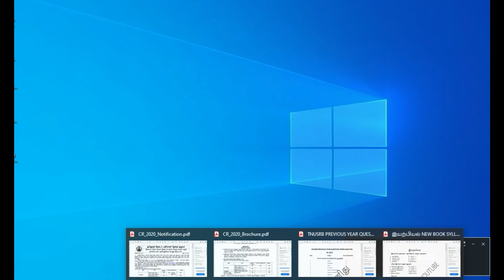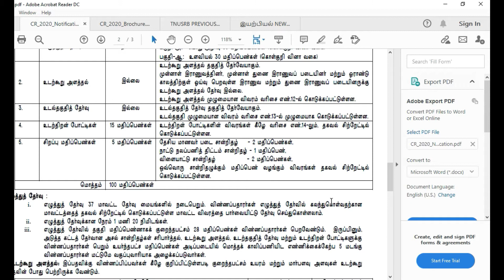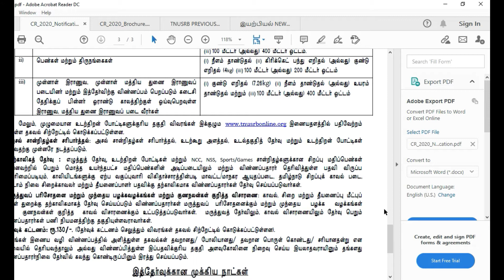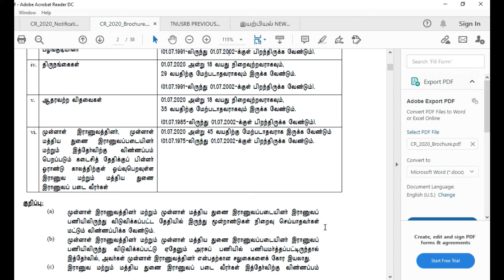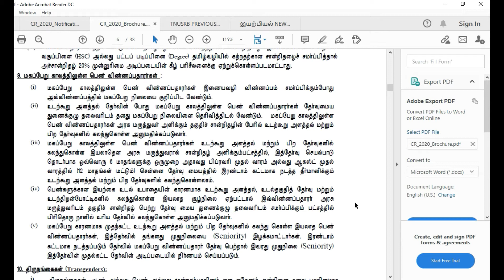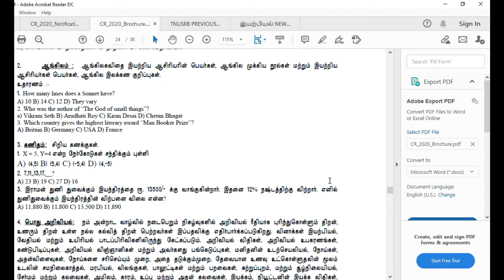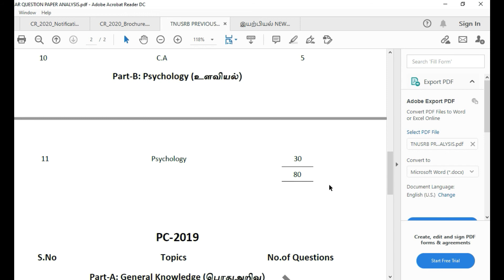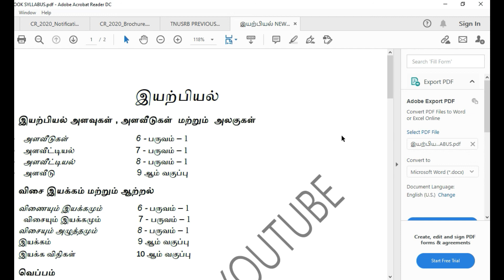TNUSRB l PC-2020 l NOTIFICATION l PREVIOUS YEAR QUESTION ANALYSIS